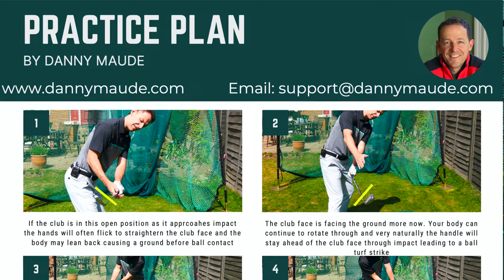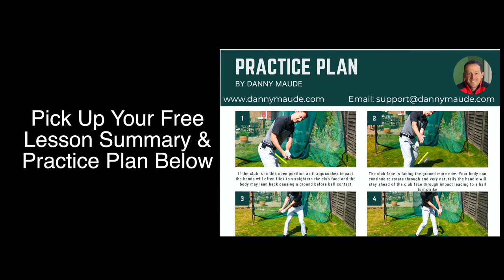EFFORTLESS GOLF SWING - Using the CATAPULT METHOD Learn to Hit Your driver straight and far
Are you looking for golf instruction on how to hit your driver straight? Here you will find such a simple golf drill that will not only help you to hit driver straight but more importantly will help you feel HOW to do it.  The golf drill which I call striking the match will also help you to feel how to generate effortless power.

Want to know how to stop hitting the ground behind the golf ball so you can finally hit the golf ball first consistently? Today you will learn that by changing one thing in your downswing your ability to hit the ball then the turf seriously improves

Have my exact practice plans for each video.
You get access to my plans every week simply for being a subscriber.

TRAINING AID I RECOMMEND - THE ORANGE WHIP
If you decide to purchase this will give you US $10 dollars off.

ABOUT DANNY
Thanks for stopping by.  I created this website as a resource just for you to support you on your golfing journey as I know how tricky learning this game can be…to say the least!

I personally found learning the game too long and difficult in the early days. I read all the books, watched all the videos but my game was not improving. Then after studying various forms of neuro science, motor learning, psychology and personal development in less than two years I went from struggling golfer to the final stage of the Open Championship.

I will bring you the most up to date training, training that is getting tangible results for my clients right now.  I don’t know where you are in your golfing journey, you could be just starting out or maybe your body isn’t as flexible as it once was or you’ve got ambitions to slash your handicap.  Wherever you are I’ve created a place here you can learn, share your ideas, ask questions and get all the support you need to enjoy this great game.

Be prepared though. If its a quick fix you are after Im not your man. Here I will give you step-by-step advice that you can take straight to the practice ground and apply to the course but it will require you to get stuck in, screw up…a lot, practice some more and then watch those scores tumble

I’ve had the pleasure of coaching thousands of students all around the world and if you are up for the challenge and are ready to get in the game…LETS GO TO WORK!